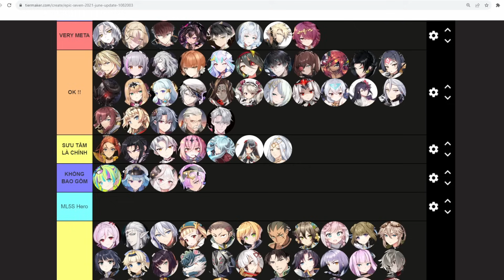List Các ML5s nên chọn trong Event Headhunt 2023 - Free 1 ML 5 sao!! - Epic Seven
Hàng đã về các bạn ơi
Vì trong thời gian sắp tới chưa thể nói trước sẽ có biến cố gì xảy ra nên Tier list chỉ đúng trong thời điểm hiện tại thôi nha.
Để an toàn thì các bạn có thể cân nhắc tham gia event, đến những ngày gần cuối mới nên Recruit hero về. Quan trọng là đừng quên thôi :)))

0:00 Ads và Intro
0:19 Tổng quan xíu
2:00 Riolet
2:23 Biseria
2:45 CPavel
3:18 DDRay
3:41 Sage Vivian
3:57 Cilias
4:13 A.Meru
4:30 A.Ravi
5:00 BM Haste
5:24 M.Kawerik
6:12 A.Tywin
6:43 DJ Basar
7:18 Flidica
7:51 TEKayron
8:36 ReRoana
9:26 MAKen
9:38 A.Elena
10:08 Arby
10:32 DCorvus
10:51 Ruele và JKise
12:19 ALaika
12:51 STene
13:26 LCBellona
13:50 Seline
14:25 Closer Charles
15:05 Zio
15:32 Straze
16:03 Solitaria
16:31 Sage Baal
16:59 Tomoca Và Spez
18:17 Belian
18:43 FCeci
19:35 LQC
19:59 SBAramintha
20:05 LRKrau
20:28 Dilibeth
21:05 Maid
21:20 PC Flan
21:56 Lermia
22:52 Kết bài!!!